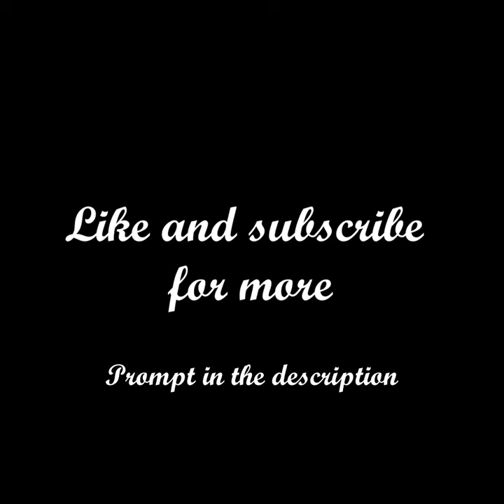The Big Bang Theory but its the Renaissance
Step back in time with the Big Bang Theory cast as they're transformed into Renaissance masterpieces! Watch as Sheldon, Leonard, Penny, Howard, Raj, and Bernadette bring their iconic personalities to life in a way you've never seen before.